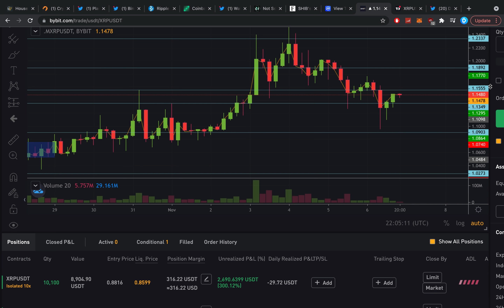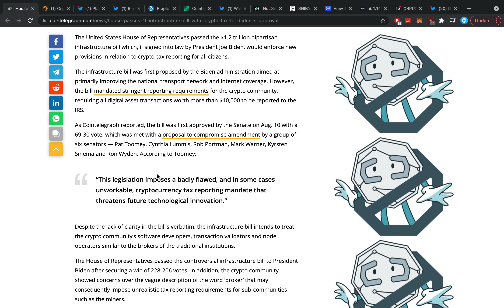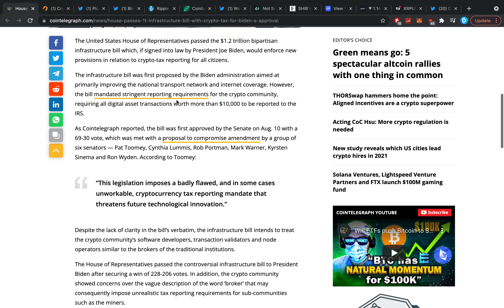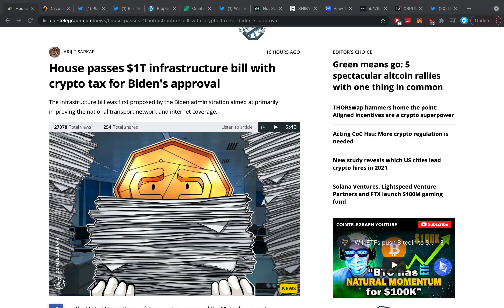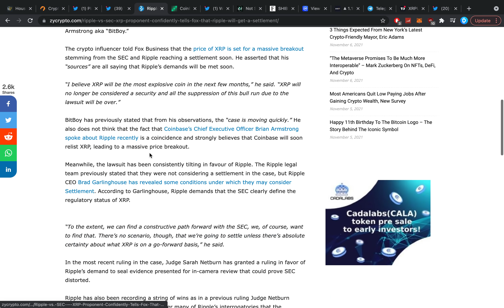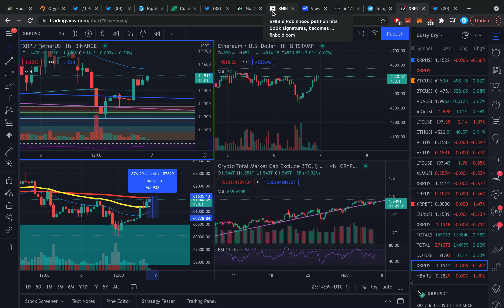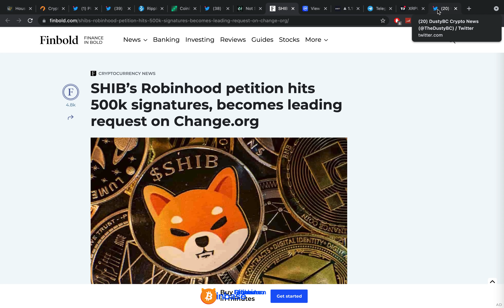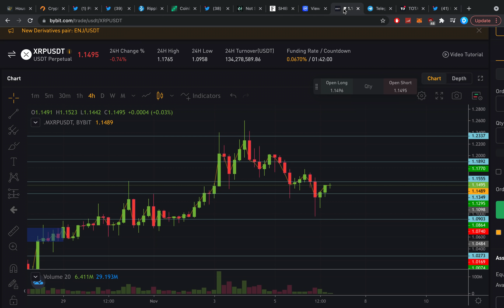BREAKING CRYPTO NEWS THEY ARE NOT TELLING YOU ABOUT! THIS NEW LAW COULD CHANGE EVERYTHING FOR CRYPTO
$3500 BONUS RIGHT NOW! + 10 BIT ($28) + $1010!

0:00 Introduction
0:30 Today's XRP Trade
2:55 IMPORTANT!
9:16 XRP Binance Withdrawals Stopped
10:30 Ripple vs. SEC — XRP Proponent Confidently Tells Fox That Ripple Will Get A Settlement
11:15 Coinbase Makes Shiba Inu Crypto Available to New York Residents After Adding SHIB Trading Pairs
11:30 VeChain PoA 2.0 will launch on main net November 16th. Chart with upwards trend
12:50 SHIB’s Robinhood petition hits 500k signatures, becomes leading request on Change.org
14:20 IMPORTANT: Why I'm buying alts right now!